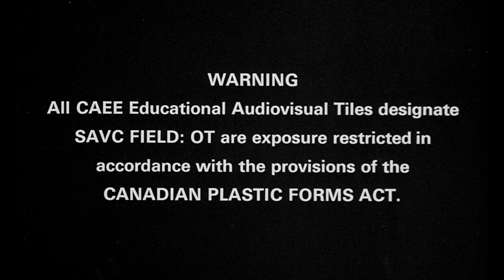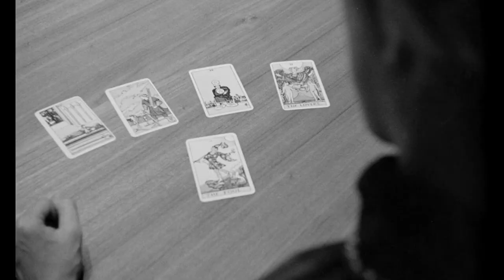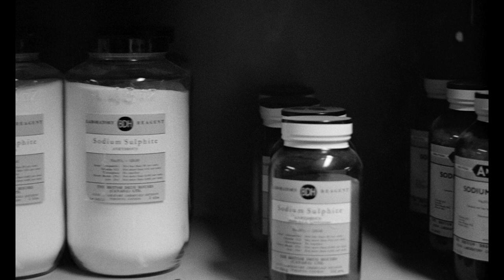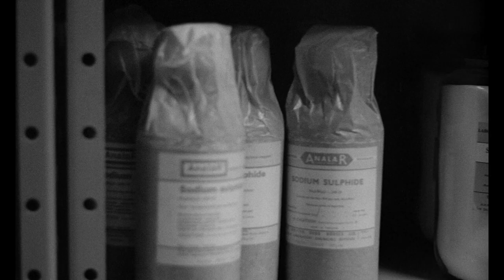STEREO (1969) David Cronenberg Subtitles available Different Languages, English, Español,etc FULL HD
ESPAÑOL:
Stereo (1969) es un largometraje canadiense de ciencia ficción. Escrito, producido, dirigido, rodado y montado por David Cronenberg destaca por ser el primer largometraje del realizador tras sus cortometrajes Transfer (1966) y From the Drain (1967).

Rodada en blanco y negro, sin sonido ambiente y dotado de un marcado carácter experimental,  está interpretada por Ronald Mdlozik, actor recurrente en las primeras películas del director canadiense.

Sinopsis
Ambientada en algún momento indeterminado del futuro, la trama comienza en la Academia Canadiense de Investigación Erótica y sus investigaciones basadas en las teorías del parapsicólogo Luther Stringfellow. Siete jóvenes adultos se ofrecen como voluntarios para someterse a una cirugía cerebral que les quita el poder del habla, aumentando su poder para la comunicación telepática. Un grupo invisible de estudiantes observa el desarrollo y los resultados del experimento.

A medida que avanza la investigación las teorías de Stringfellow se ven confirmadas. En un estadio avanzado se introducen afrodisíacos y otras drogas a los voluntarios para sacar a la luz una perversidad polimorfa inherente, intentando probar que los voluntarios son capaces de sentir placer sexual de muchos modos diferentes respecto a la norma social más común. Al final los siete jóvenes quedan aislados unos de otros, provocando antagonismo y violencia entre ellos, desembocando en el suicidio de dos de sus participantes.

ENGLISH:
Stereo is a 1969 Canadian science fiction film directed, written, produced, shot and edited by David Cronenberg in his feature film debut. Starring Ronald Mlodzik, who would go on to appear in later Cronenberg films Crimes of the Future, Shivers, and Rabid, the film was Cronenberg's first feature-length effort, following his two short films, Transfer (1966) and From the Drain (1967). The plot follows several young volunteers who participate in a parapsychological experiment.

Plot
The film purports to be part of a "mosaic" of educational resources by the Canadian Academy of Erotic Enquiry. It documents an experiment by the unseen Dr. Luther Stringfellow. A young man (Ronald Mlodzik) in a black cloak is seen arriving at the Academy, where he joins a group of young volunteers who are being endowed with telepathic abilities which they are encouraged to develop through sexual exploration. It is hoped that telepathic groups, bonded in polymorphous sexual relationships, will form a socially stabilising replacement for the "obsolescent family unit". One girl develops a secondary personality in order to cope with her new state of consciousness, which gradually ousts her original personality. As the volunteers' abilities develop, the experimenters find themselves increasingly unable to control the progress of the experiment. They decide to separate the telepaths, which results in two suicides. The final sequence shows the young woman who developed an extra personality wearing the black cloak.